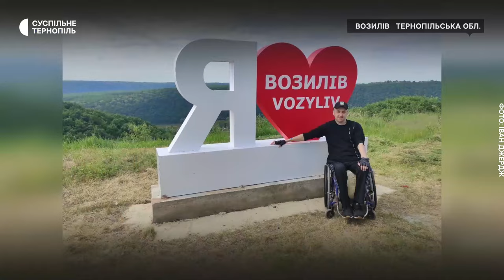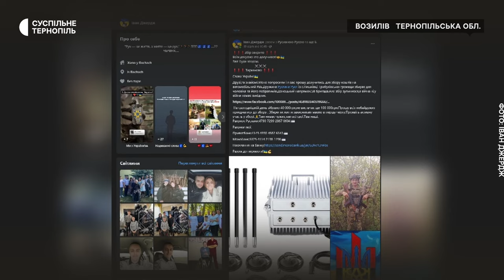Історія волонтера з Возилова Золотопотіцької громади Івана Джерджа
Іван Джердж із села Возилів Золотопотіцької громади – волонтер, який пересувається на кріслі колісному. Каже Суспільному, допомагає Збройним силам України від початку повномасштабного російського вторгнення. За цей час разом із жителями свого села зібрали приблизно 10 мільйонів гривень для українських захисників. До повномасштабної війни облаштовував також благоустрій у Возилові та околицях. Про свої проєкти розповів Діані Качуровській.